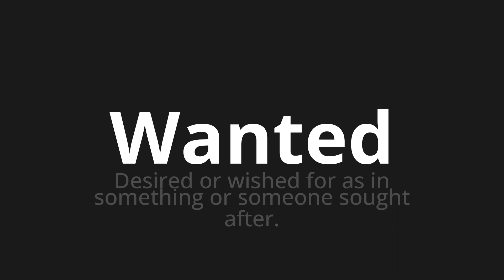How to pronounce Wanted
Master the Pronunciation of 'Wanted' - which means : Desired or wished for as in something or someone sought after. 📝 with @PPrononciation 🎓🗣️ - [Your Guide to English]

Learn to pronounce 'Wanted' perfectly in English with our easy and engaging tutorial by @PPrononciation! 📖📽️ In this comprehensive video, we provide you with native speaker examples 🗣️👂 and phonetic breakdowns 🎵 to ensure you get the pronunciation just right.

How to say Wanted in English